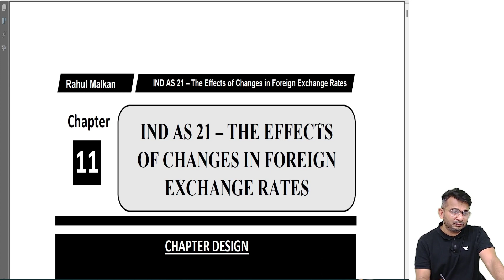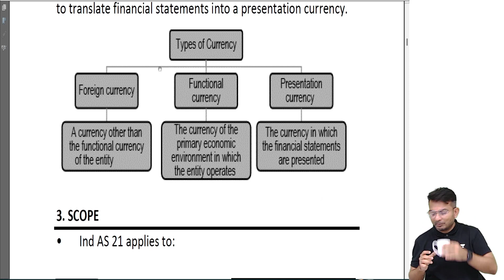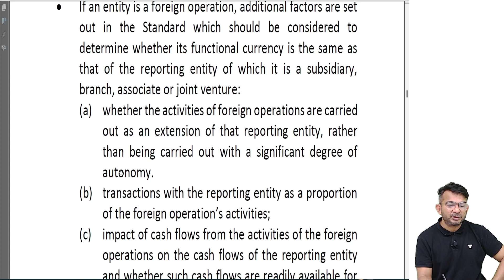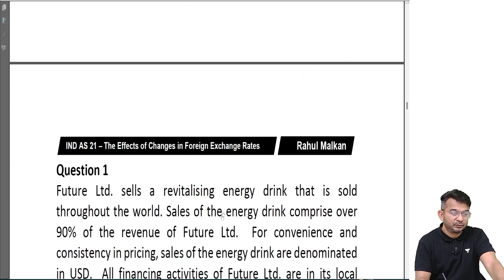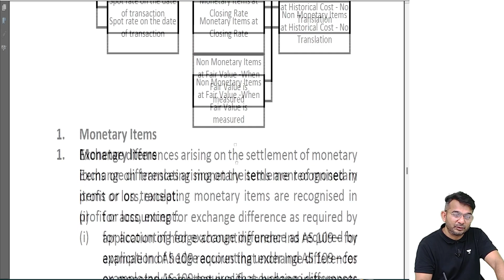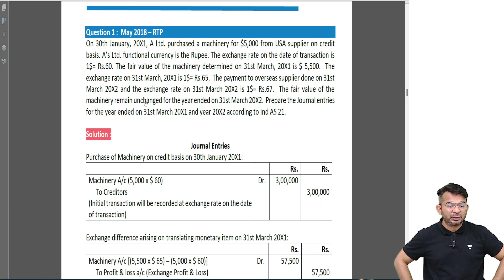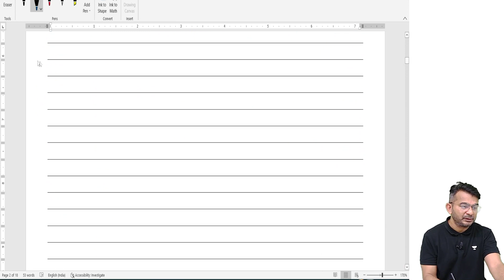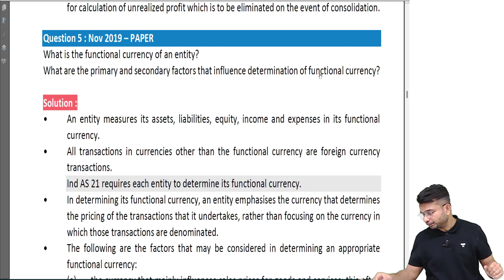IND AS 21 | The Effects of changes in Foreign Rates | CA FINAL | RAHUL MALKAN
With the growing globalization and rise in number of multinational organisation business has crossed national boundaries and this give rise to transactions in multiple currencies. Infact many firms are have foreign subsidiaries. This calls for a standard to look into such transactions and operations

The objective of the Standard is to address the accounting for
foreign activities which include:
• transactions in foreign currencies; or
• foreign operations.
Considering that an entity may present its financial statements
in a foreign currency, the Standard also seeks to prescribe how
to translate financial statements into a presentation currency.